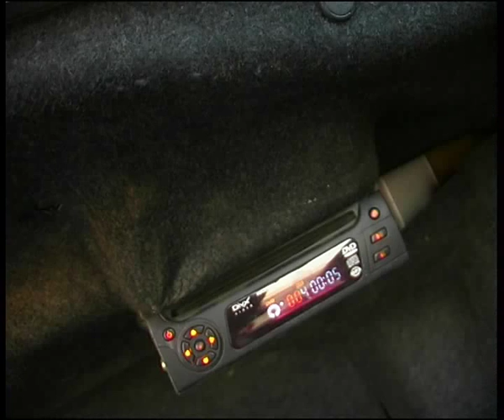Nissan Skyline R35 edited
Алексей Челейкин - тест Nissan Skyline R35, Alexey Cheleykin - test Nissan Skyline R35 .